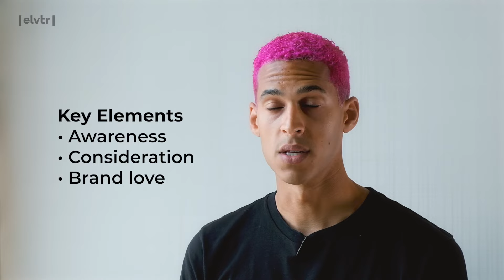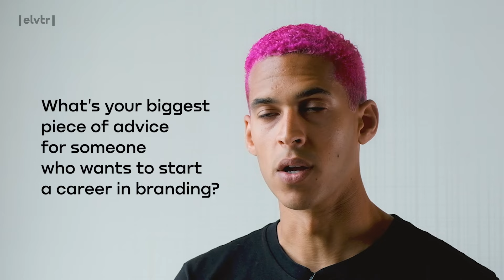Q&A on Branding with Spotify Premium's Global Brand Strategy Lead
Branding 101: LIVE Online Course
Get ready to take your brand to the world. This LIVE online course features:

✅  12 LIVE classes with Gerry Randolph, Spotify Premium's Global Brand Strategy Lead
✅  Weekly office hours
✅  Course project: Build your branding strategy
✅  9+ case studies, including Nike, Glossier, Oatly, Quibi, Pepsi, Thomas Cook, Flybe, and Spotify
✅  Workshop: Cross-Functional Collaboration and Campaign Development
✅  Instructor feedback on your brand strategy